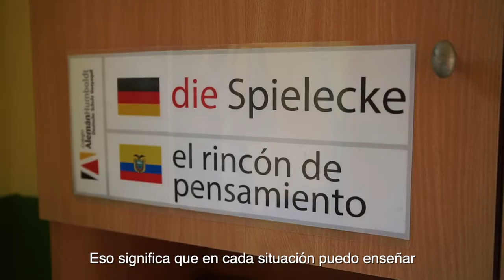Inmersion idioma alemán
En las clases de Kindergarten podemos encontrar grupos mixtos por edades donde los niños entre 3 y 6 años de edad 👦🏼👧🏻🧒🏽 conviven y comparten un ambiente favorable. El beneficio principal que ofrece esta metodología es la oportunidad de experimentar y afianzar habilidades sociales y emocionales al compartir con niños de diferentes edades🌟 🇩🇪🇪🇨👉SomosCAH
ProcesoAdmision jornada Matutina abierto, para más información ingresa al enlace